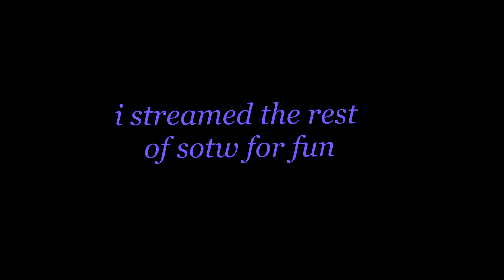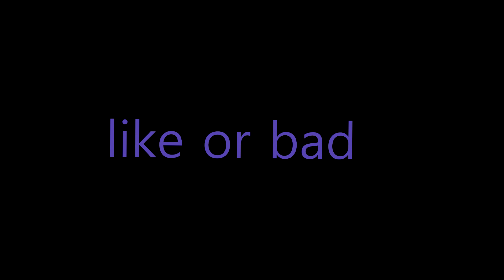Living on 1 DTR... *SOTW*